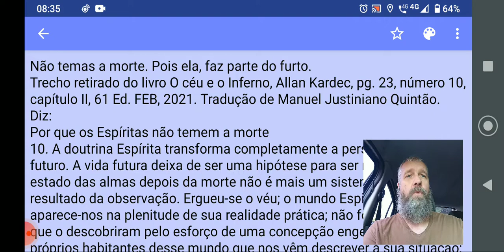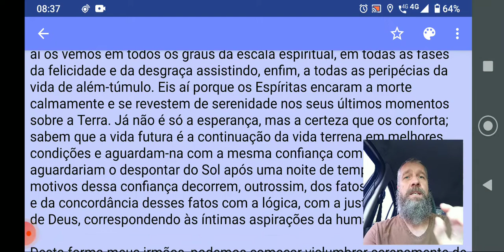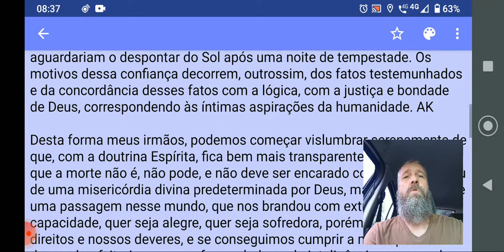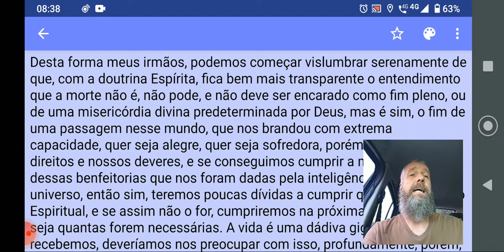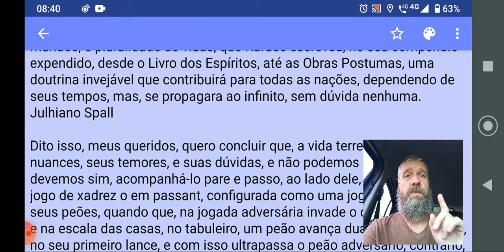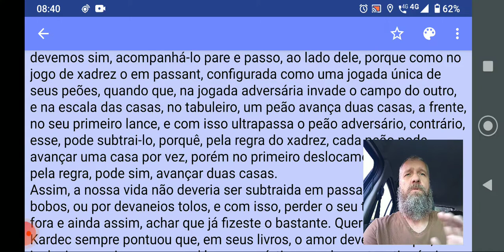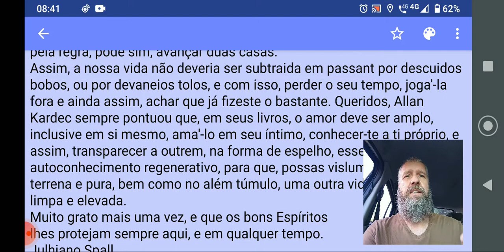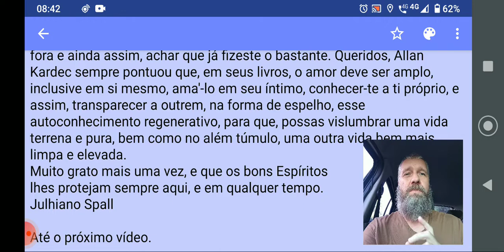Porque os Espíritas não tem a Morte